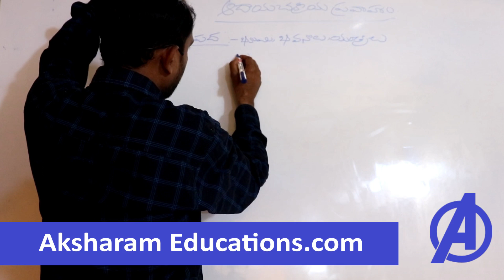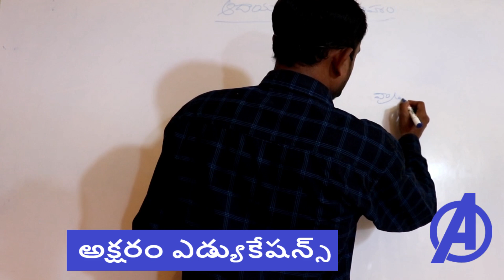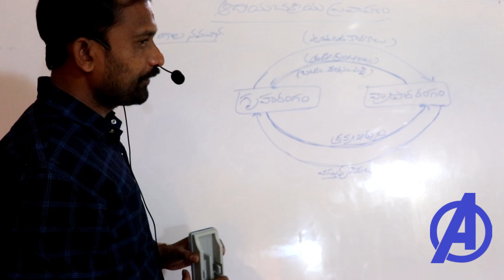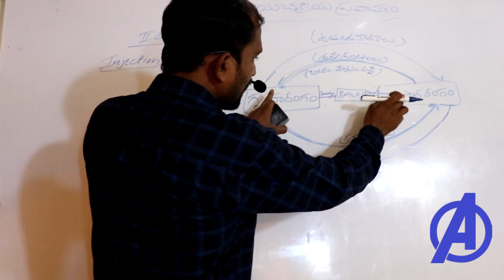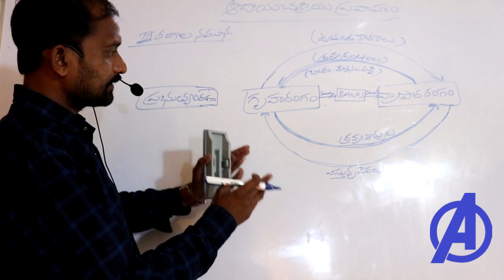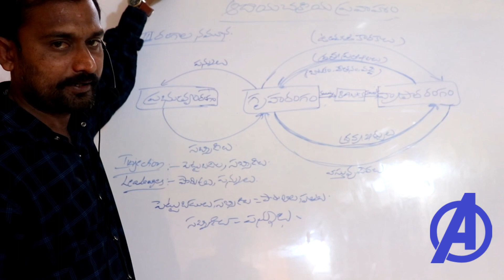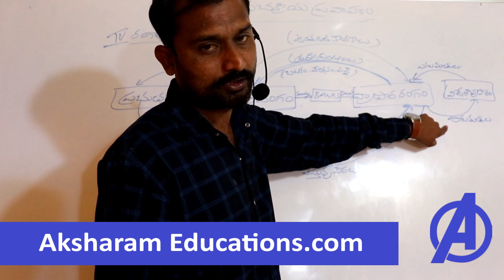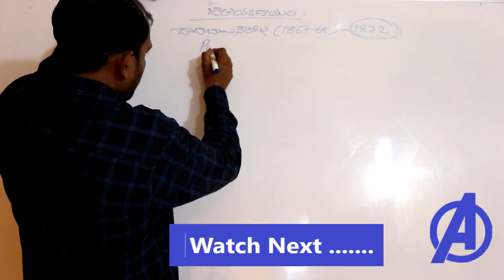ఆదాయ చక్రీయ ప్రవాహం || Indian Economy Classes in Telugu || Appsc Tspsc Upsc - All Exams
Indian Economy Classes for all competitve Exams By State Famous Faculty .